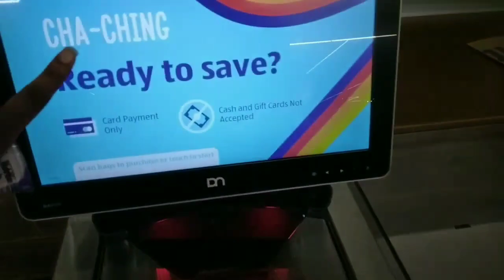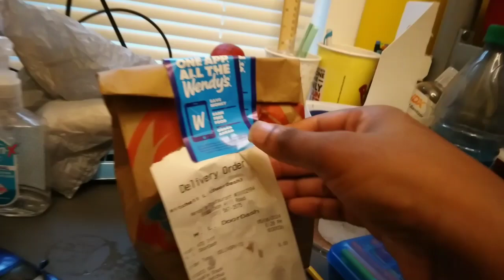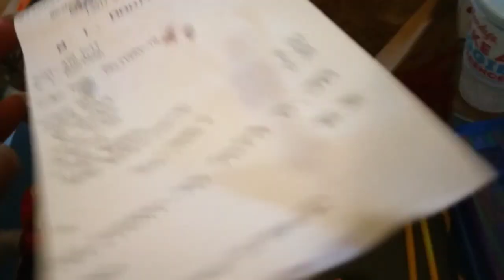Wendy's Food Review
Meal:
$5 Biggie Bag With A Double Stack, Small Fries, 4 Nuggets & Small Sprite